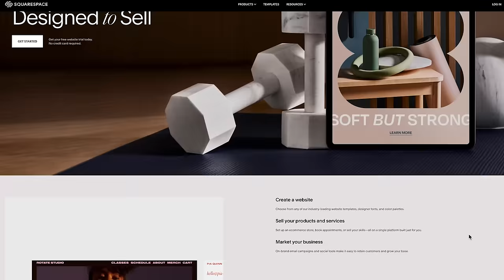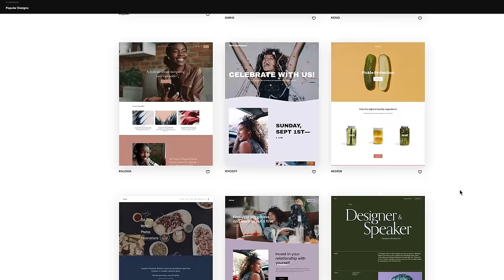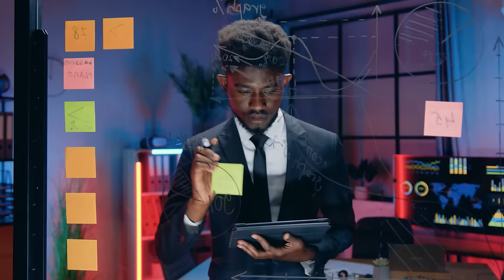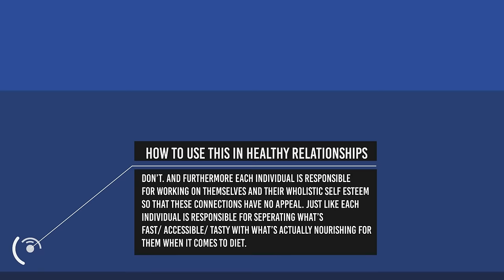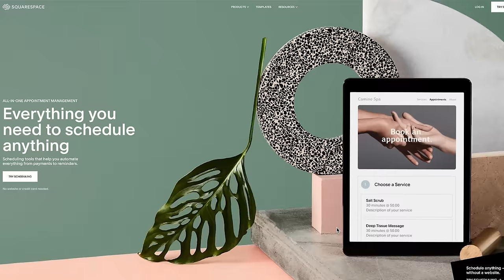Why Toxic Sex (often) is Better than Relationship Sex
Yes! You can start building a newsletter, store, website, or blog for free using STUNNING and easy to use templates with Squarespace, then, when you’re ready to launch you can also save 10% off your first purchase of a website or domain go

Is toxic sex better than relationship sex? - this video is based off a topic that came up a lot in my conversation with "Tonights Conversation" on my podcast "Lovers and Friends"